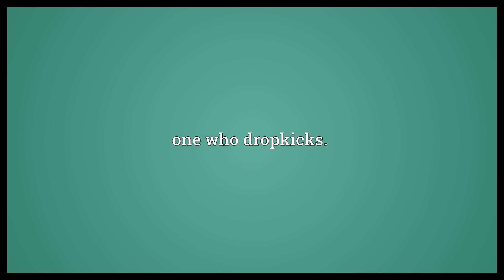Drop-kicker Meaning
Video shows what drop-kicker means. one who dropkicks..  Drop-kicker Meaning. How to pronounce, definition audio dictionary. How to say drop-kicker. Powered by MaryTTS, Wiktionary